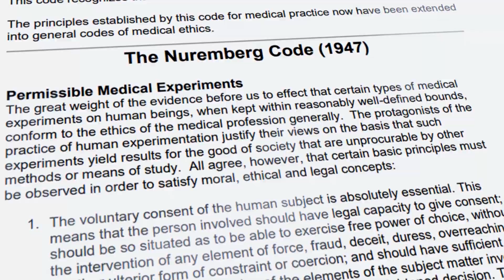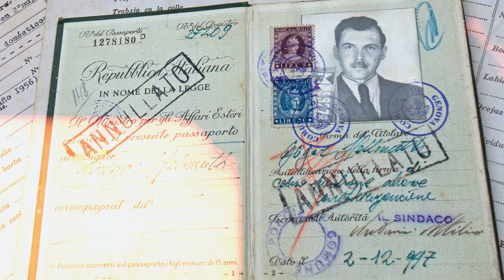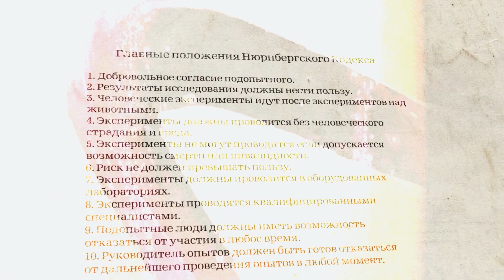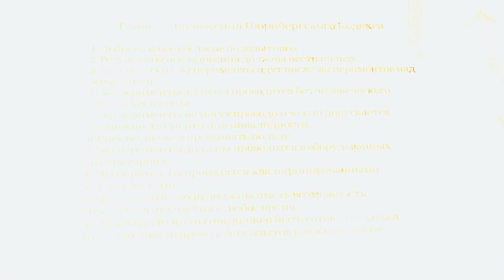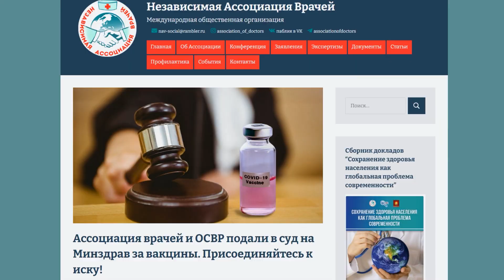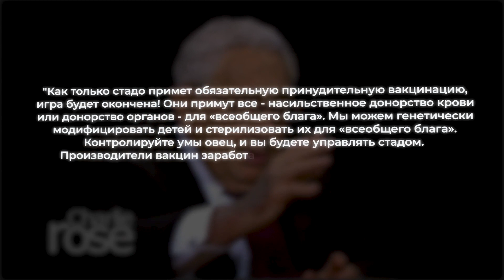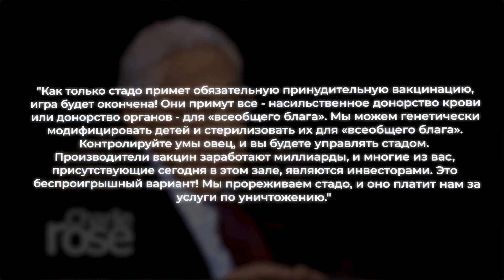Самые БЕЗЖАЛОСТНЫЕ ВРАЧИ в Истории II "Ангел Смерти" и ОТРЯД 731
В этом ролике мы расскажем о страшных событиях, происходивших во времена Второй Мировой и Великой Отечественной войн, событиях, которые приведут к изменениям в мировой медицине, утверждении Нюрнбергского Кодекса. В частности поговорим о врачах, которые злоупотребляли своим служебным положением и проводили жесточайшие нечеловеческие эксперименты над людьми. О тех самых подопытных, участи которых никто не позавидует. Также обсудим как в современном мире нарушаются принципы медицины, выработанные много лет назад.

⏳ТАЙМКОДЫ
0:00 - Введение
1:37 - Йозеф Менгеле "Ангел Смерти"
4:38 - Отряд 731
6:25 - Нюрнбергский Кодекс